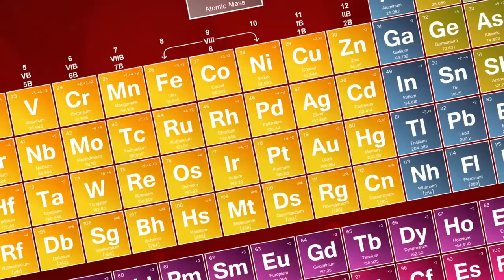Solving tomorrow's problems starts today: The Latest from Science [Ep.28]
Maths helps explain the world around us. It teaches kids creativity and curiosity, and it creates solutions for global challenges like COVID-19.

In this episode of the Latest from Science, we talk with Academy Fellow and mathematician Professor Cheryl Praeger and mathematician and science communicator Adam Spencer about why we should encourage young people to study mathematics and other STEM subjects.

This is episode 28 of the LatestFromScience series, our response to provide credible and up to date information right now on COVID-19 and other science topics that matter.

This is also a chance for you to ask your questions.